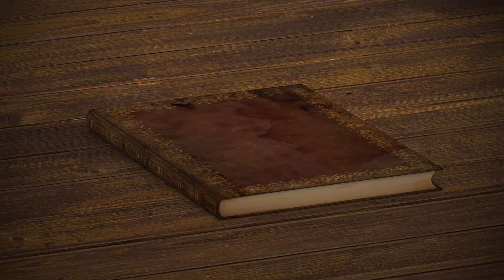Beneficial knowledge EP 06 by Ahmed javed